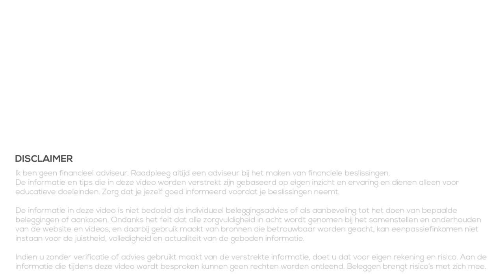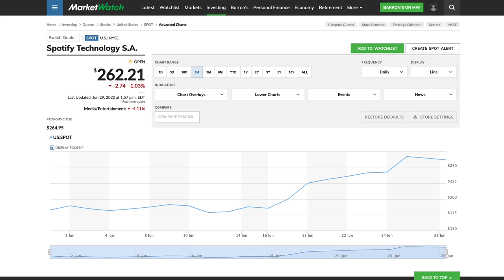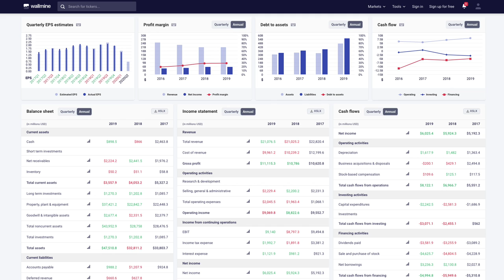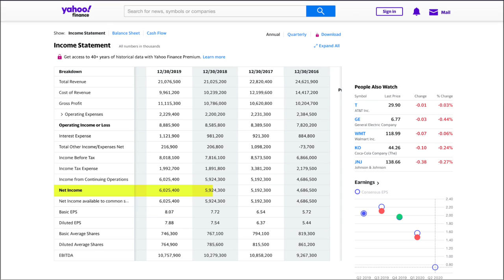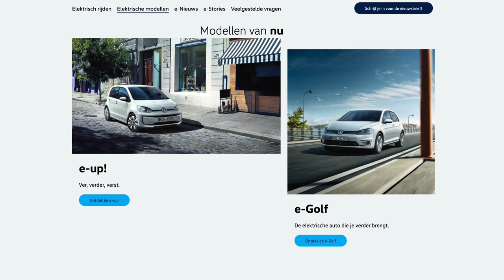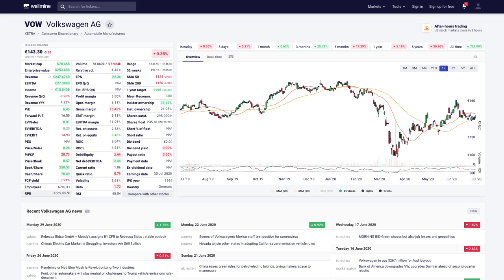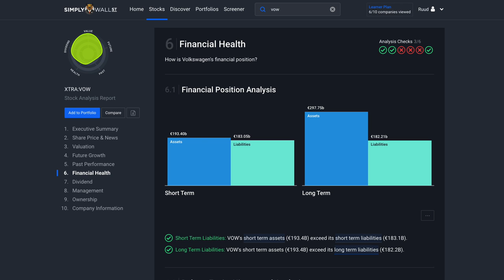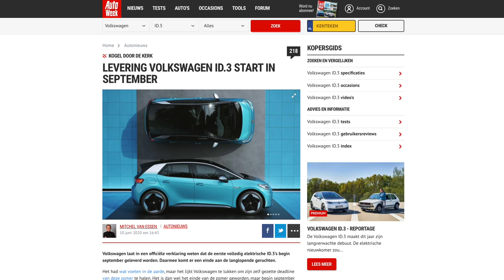Interessante Aandelen - Juli 2020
In deze videoserie kijken we maandelijks naar interessante aandelen. Aandelen die mijn interesse hebben gewekt, bijvoorbeeld doordat ze in het nieuws zijn gekomen. Interessante aandelen wil nog niet zeggen dat ik van plan ben ze te kopen maar wel dat ik er meer onderzoek naar ga doen om te kijken of mijn interesse juist was en dat ik mogelijkheden zie op een mooi rendement in de (korte) toekomst.